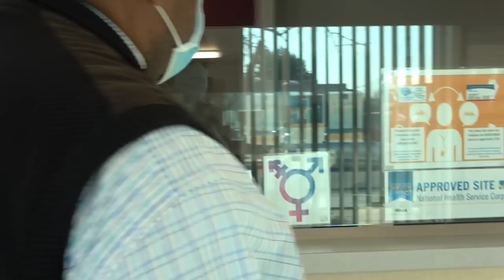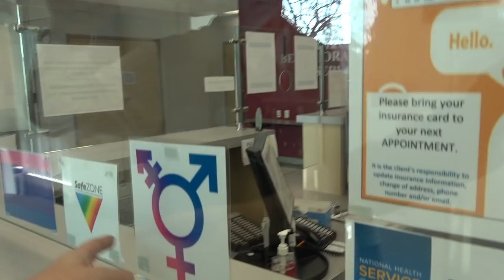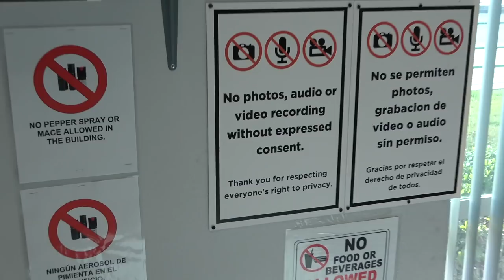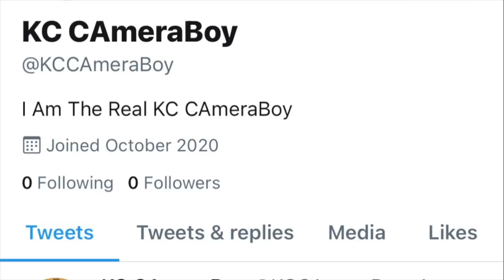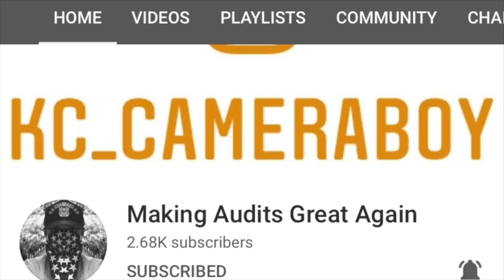Clueless EggHead Gets Owned & Dismissed For Threatening W/ Arrest-1st Amendment Audit